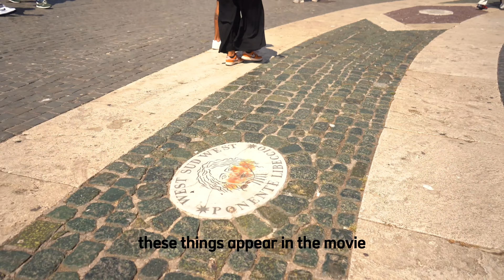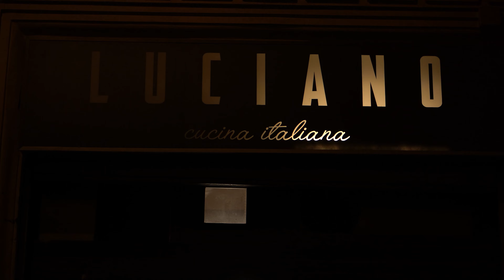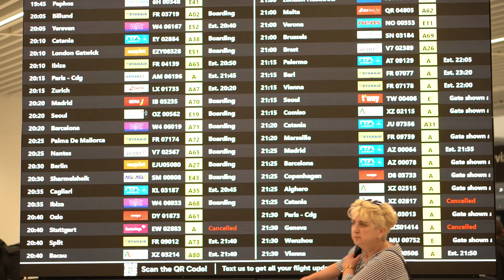Rome and Firenze - Summer 2024 (6 days)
Nosotros fuimos de Florencia a Roma en tren. Si teneis pensado hacer lo mismo o moveros por Italia, el tren es muy buena opción. Os dejo esta web donde encontrar las mejores rutas

¡IMPORTANTE!:

Si estas pensando en irte de viaje te dejo estas webs para comparar los mejores precios, además de un enlace a Booking, que es desde donde reservamos nuestro alojamiento para este viaje.